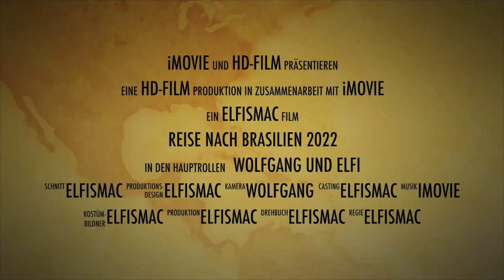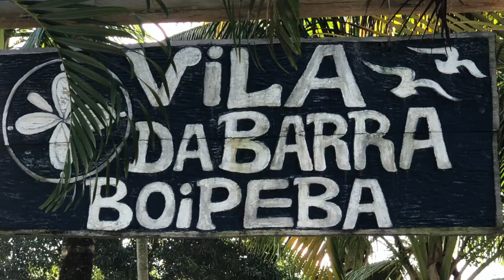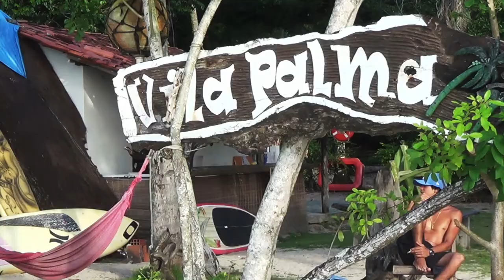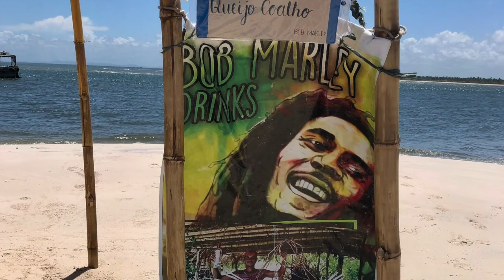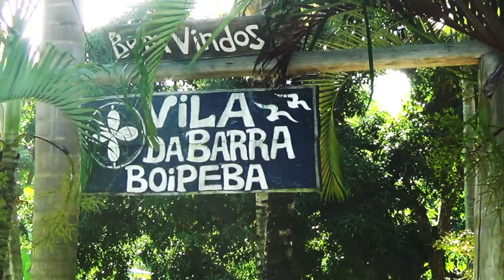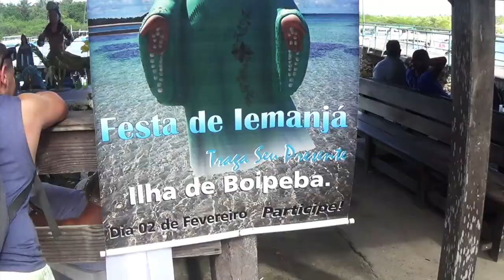Brasilien 2022 Insel Illa Boipepe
Brasilien/ Bahia/ Salvador de Bahia/ mehrtägiger Ausflug zur Insel Ilha Boipepe, Fahrt über die Allerheiligenbucht Salvador de Bahia,